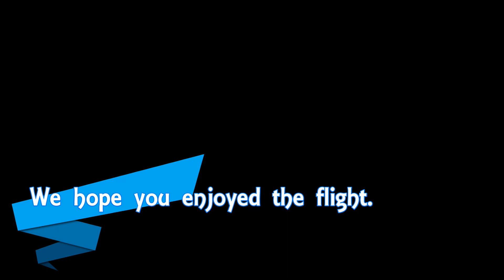MSFS 2020 - Grand Bahama Island from Deep Water Cay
This flight is from the east end of Grand Bahama Island, at Deep Water Cay (a private airport), to a landing at Grand Bahama International Airport at the west end of the Island.